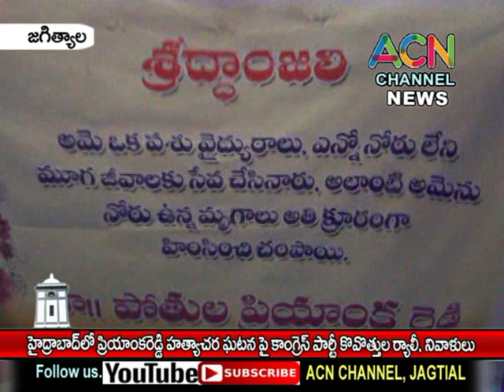జగిత్యాల : ప్రియాంక రెడ్డి హత్యాఖాండకు నిరసనగా కాంగ్రెస్ పార్టీ ఆధ్వర్యంలో కొవ్వొత్తుల ర్యాలీ